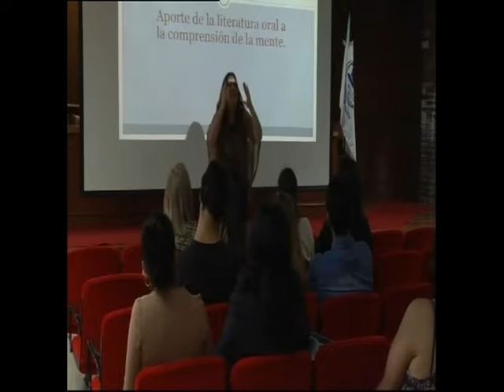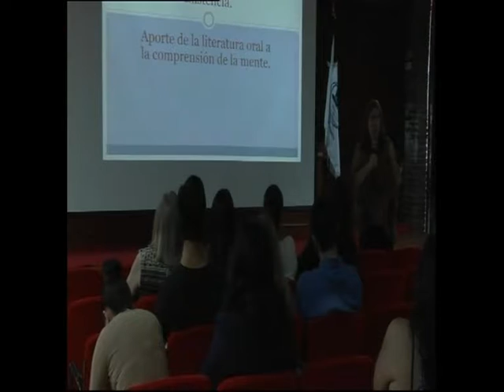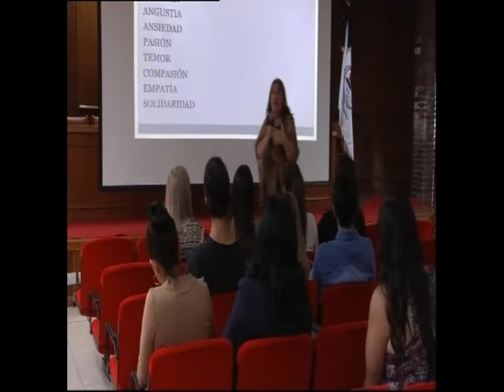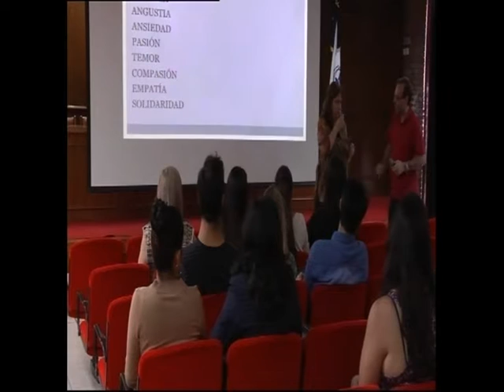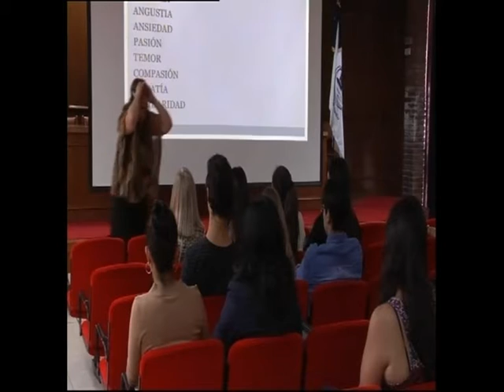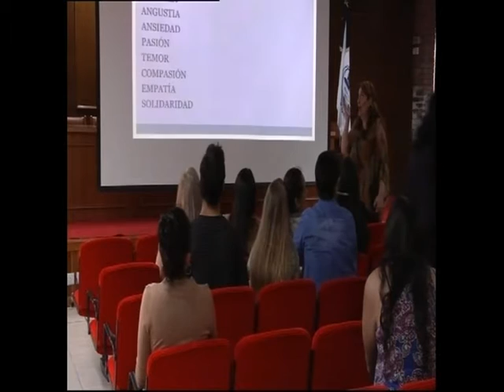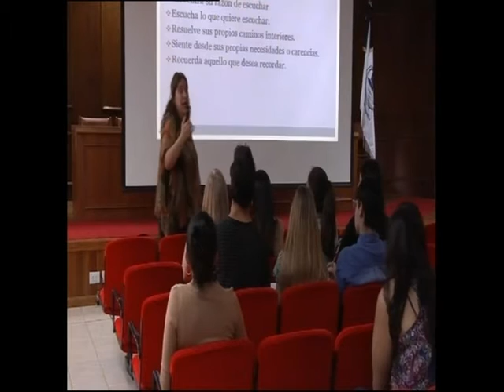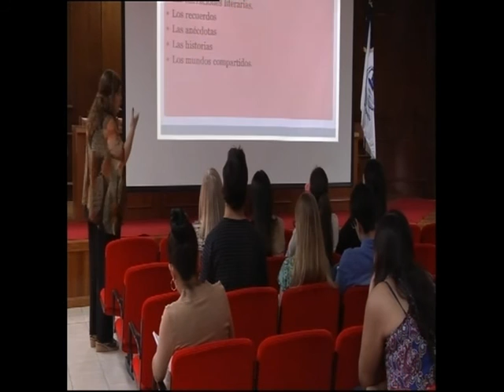Profesora. Dra. Laura Cogni de Bru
"El Relato y la comprensión de la existencia. Aporte de la literatura oral a la comprensión de la mente."Jornadas: Neurociencias: "Cerebro , Mente y Educación".Noviembre 2016. Facultad Odontología. Universidad nacional de Cuyo. Mendoza, Argentina.